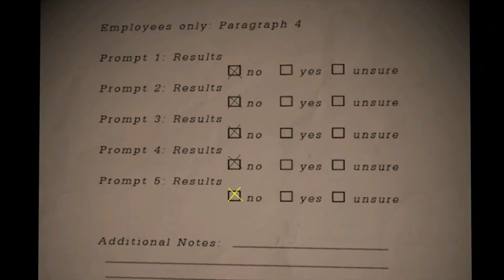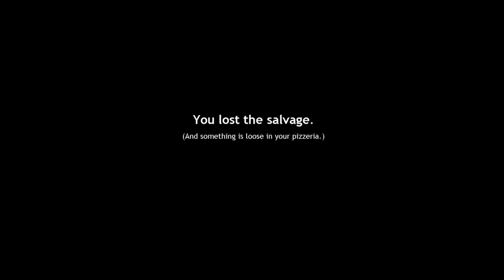Der Pizza Simulator ist böse ?